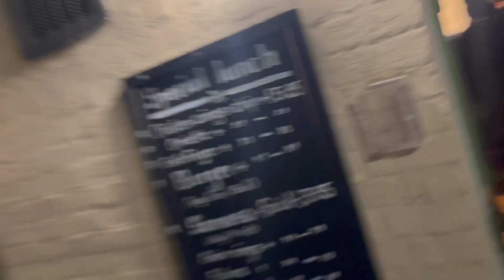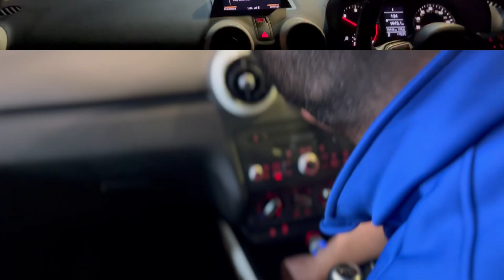Surprise Birthday celebration.Mr Nissan Rai The manager.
It was a beautiful nights even thou after a work.
Wish  you a beautiful life a head Nissan.God bless you bro.